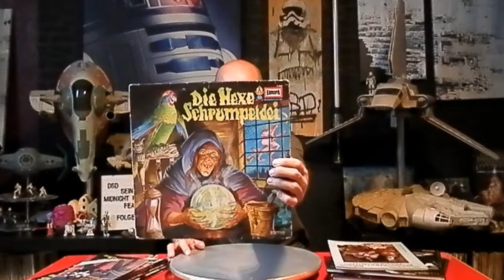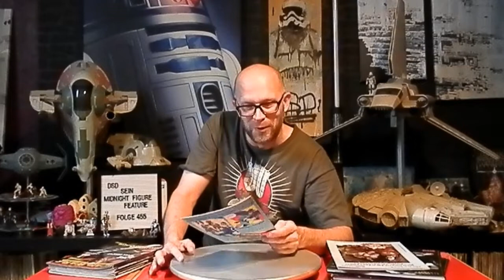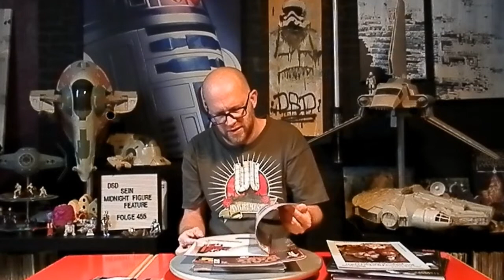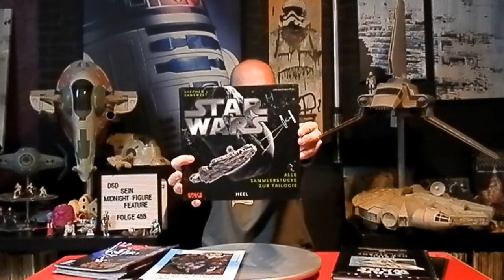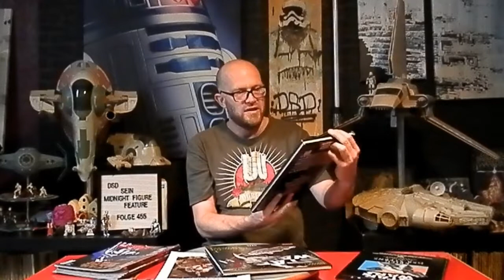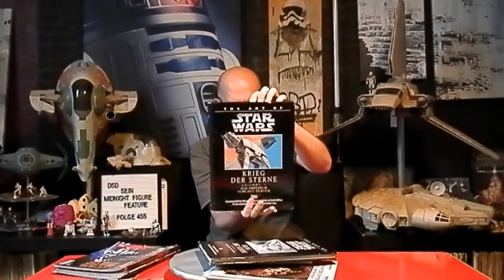TRÖDELBEUTE MITTE JULI '21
Hier meine Ausbeute der Trödelbesuche Mitte Juli in Do-Wambel, Witten am Rathaus und  der Dortmunder Uni.. ...